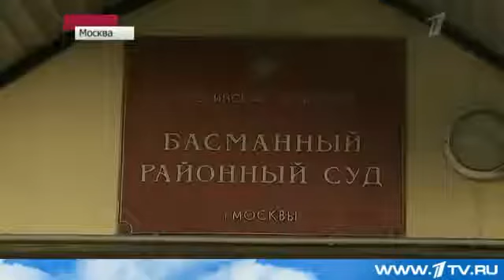Суд осудил грузинского политика Гиви Таргамадзе 2013